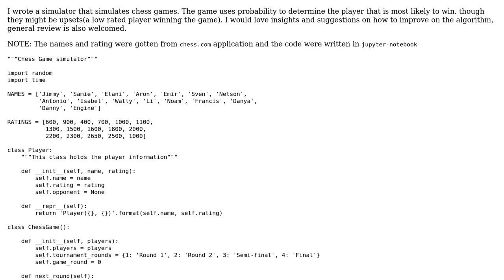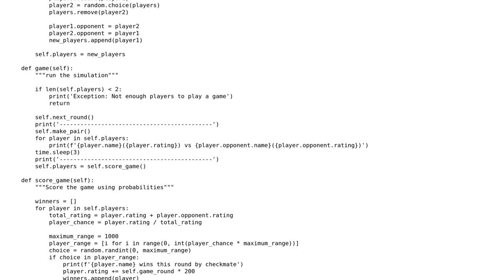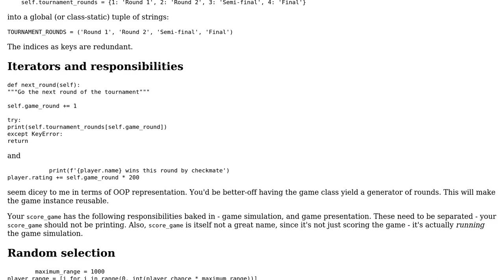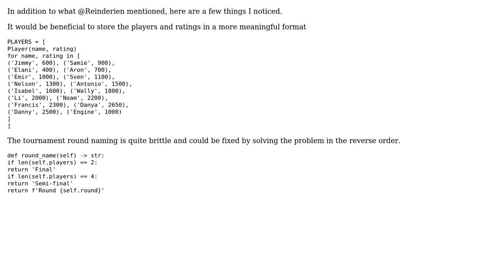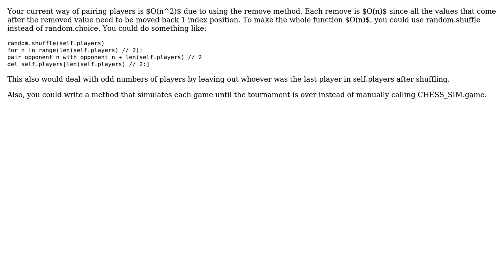Chess Tournament Simulator (4 Solutions!!)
Chess Tournament Simulator

With thanks & praise to God, and with thanks to the many people who have made this project possible! | Content (except music & images) licensed under CC BY-SA | Music | Images & others | With thanks to user theProgrammer user Ted Brownlow user Reinderien user my_first_c_program user Hans Olsson and the Stack Exchange Network Trademarks are property of their respective owners. You are responsible for your own actions.